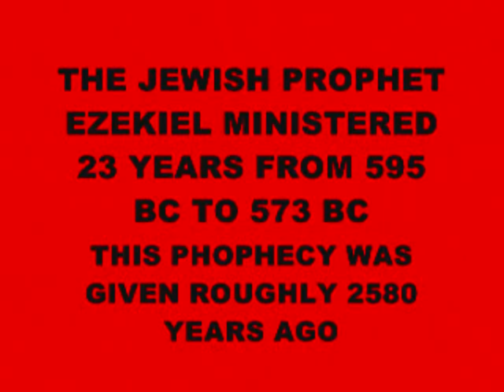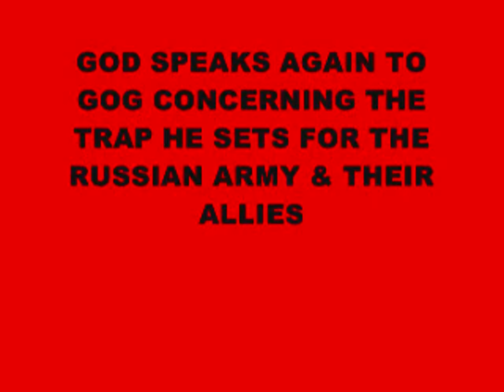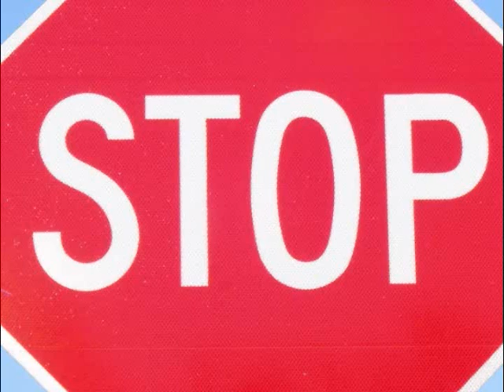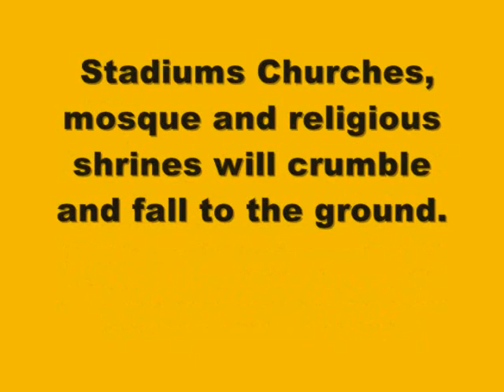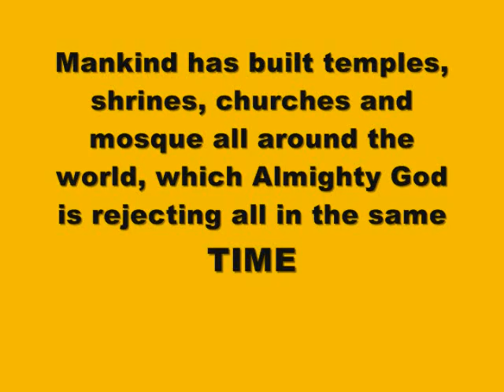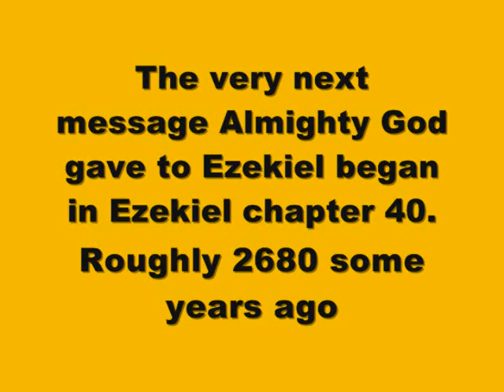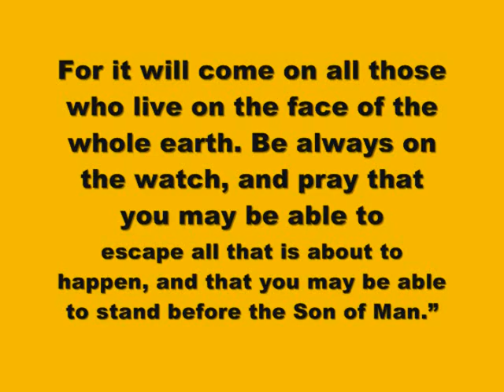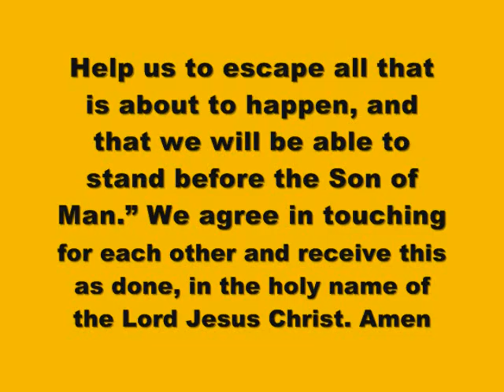MIRONESIA IS FALLING INTO THE HANDS OF THE ANGRY GOD